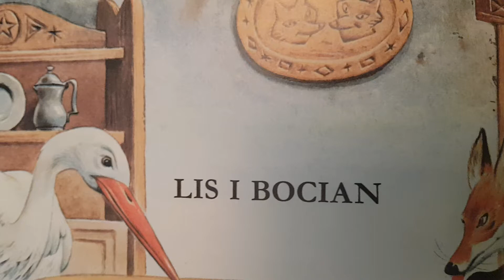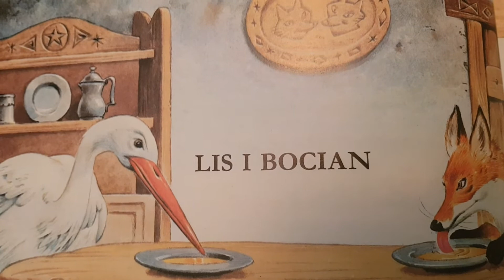Lis i Bocian - czytanie bajki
Jak myslicie, jaki morał jest tej opowieści? Piszcie w komentarzach. Zapraszam do wspólnej zabawy!